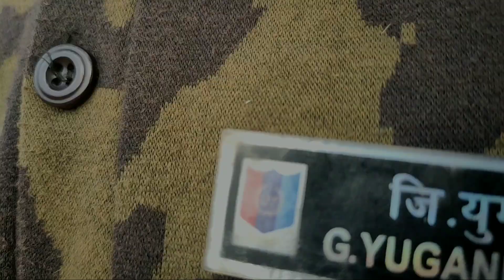Ni__ShabdhaM 2020 shortfilm Trailer || Gudipadu Gang || Directed by Achuth Reddy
Direction||Editor||Dop - G. ACHUTH REDDY
Dialogue|| script writer - Syam Sun☀
PRODUCER - G. YUGANDHAR REDDY
ART DIRECTOR - B. BHASKAR NAYUDU
CAMERA MAN - ADHARSH